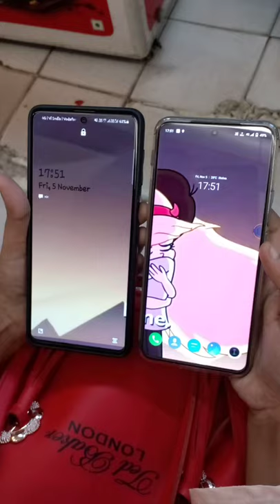Iphone's lockscreen animation on android phone 🔥🔥 best status for couple ❤️